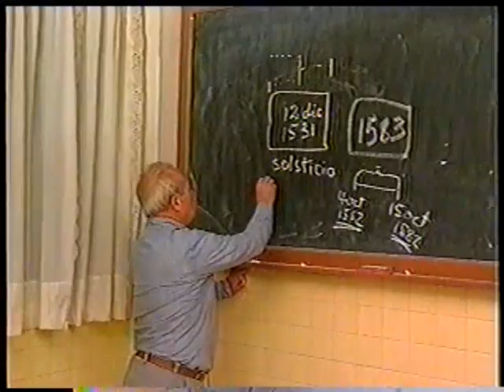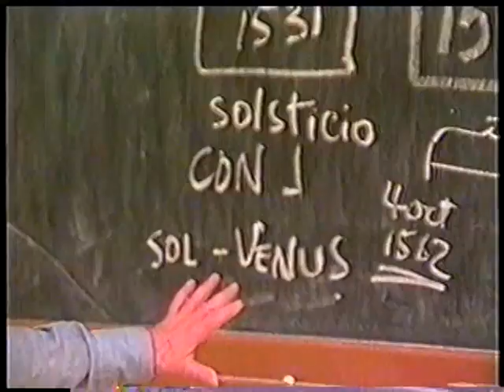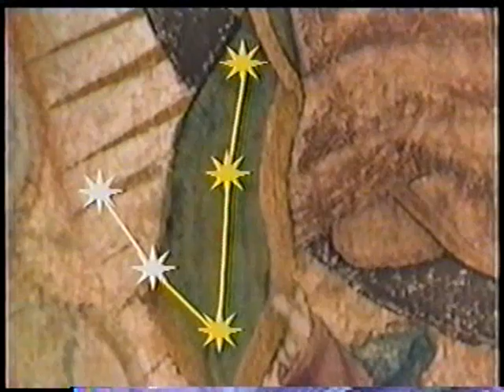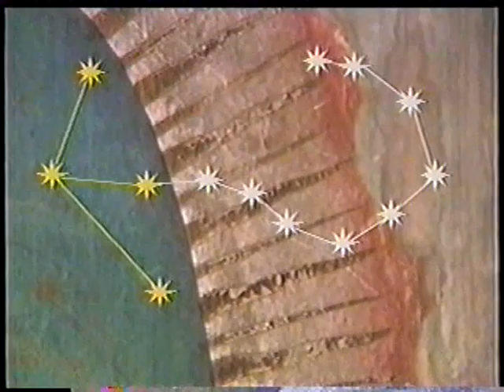-2-MILAGRO VIVO Y ACTUAL DE GUADALUPE. VIDEO 2 DE 9.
CIENTOS DE CIENTIFICOS CERTIFICAN LA AUTENTICIDAD DE QUE LA IMAGEN DE GPE ES OBRA SOBRENATURAL DE DIOS. LA VIRGEN TE AMA Y TE LLAMA PARA LLEVARTE A DIOS. ¿DUDAS? VE LOS 9 VIDEOS. SON UN CARIÑO DE NTRA MADRE.